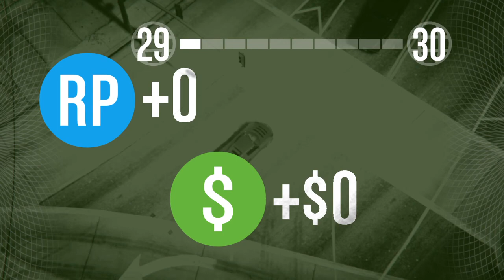Miss Stache Gives Amazingly Accurate Directions!